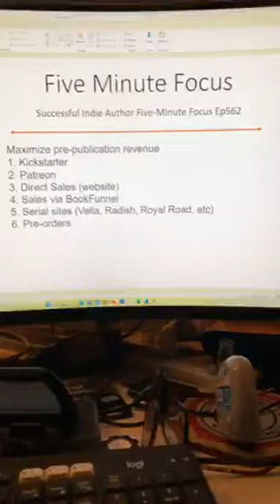Successful Indie Author Five Minute Focus Ep562 - Maximize Pre-Publication Revenue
Maximize pre-publication revenue
1. Kickstarter
3. Direct Sales (website)
4. Sales via BookFunnel
5. Serial sites (Vella, Radish, Royal Road, etc)
6. Pre-orders